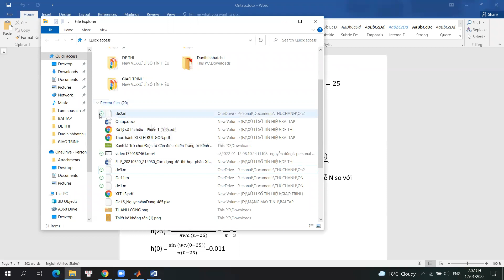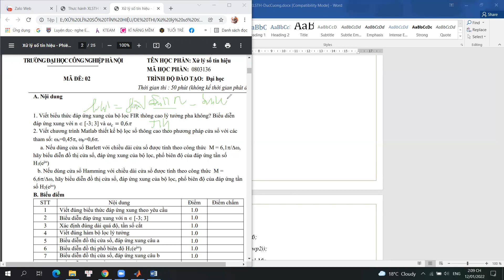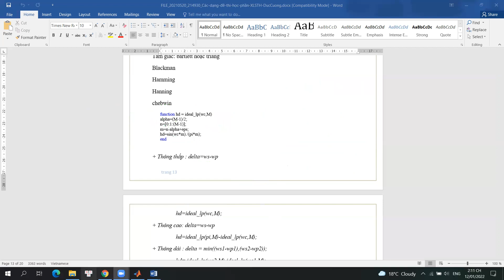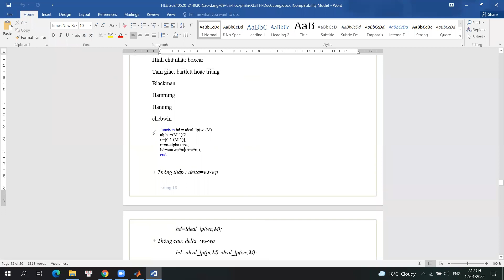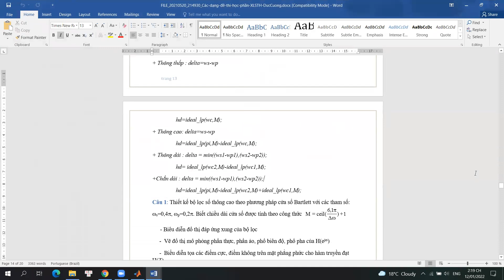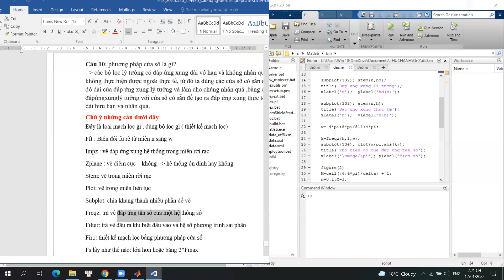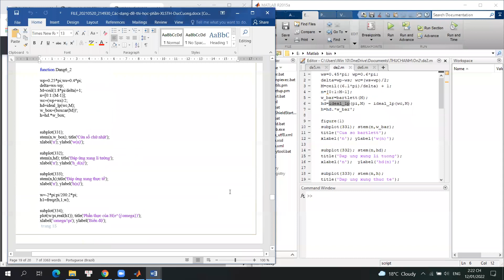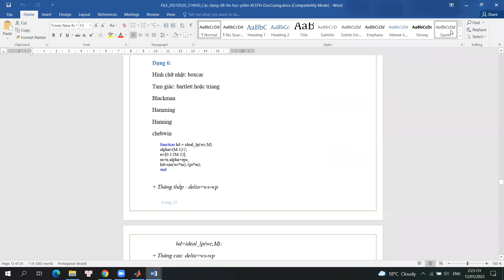Đề thi xử lí số tín hiệu HAUI | Phần 2